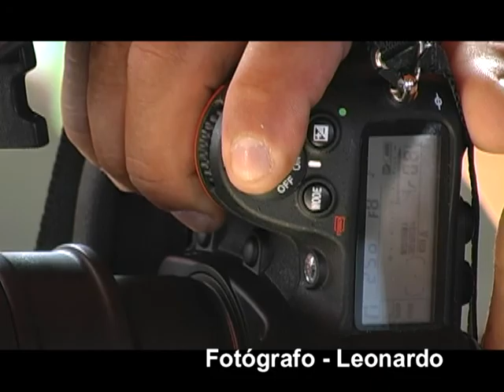MP STUDIO PHOTOSHOOT MAKING OF (Shirlinha)